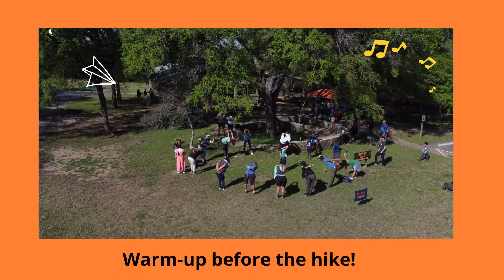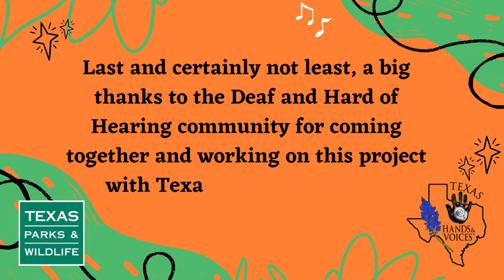Texas Hands & Voices Event- Outdoor Adventures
Wondering what it's like to come together in community with other families who have deaf/hh children? Watch and enjoy the Texas Hands & Voices Outdoor Adventures park day video. TXHV hosts family events all around the state every year.